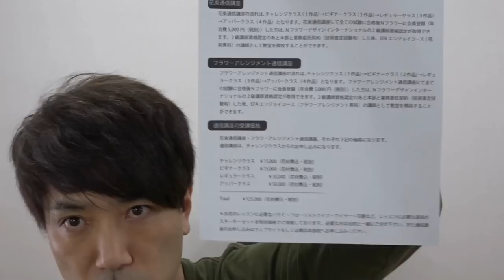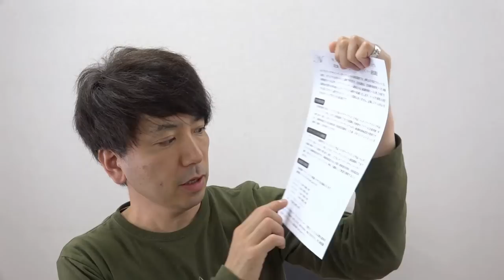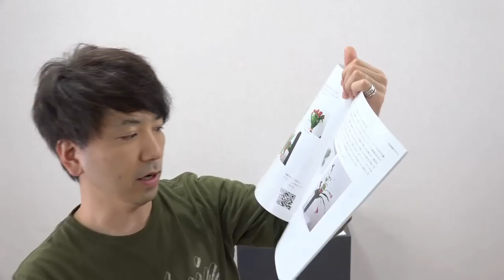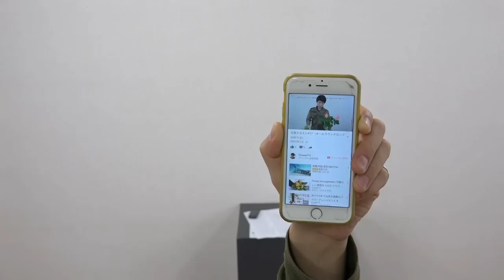花束が上手くなりたい方必見です!!~花束通信講座始まりました